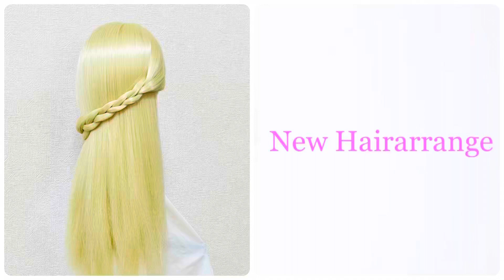New Hair Arrangement 2 Everyday (Monday) 新ヘアアレンジ ミニクリップでななめ三つ編みハーフアップ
केश ट्यूटोरियल
Tutorial de peinado
‎تعليمي تصفيفة الشعر
Tutoriel Coiffure
Учебник по прическе
헤어 스타일 튜토리얼
发型教程
簡単ヘアアレンジ